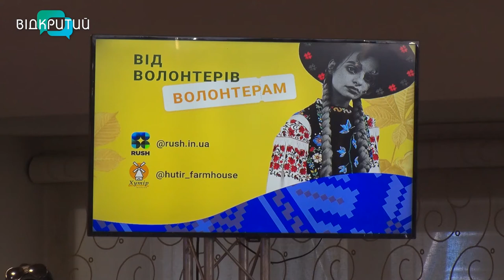«Від волонтерів – волонтерам»: у Дніпрі пройшов івент для захисників у тилу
Смачна їжа, українська музика та спілкування. Подбати про тих, хто щодня наближає нашу перемогу в тилу на своєму фронті, допомагаючи військовим, переселенцям та тваринам. Більш ніж сотня волонтерів зібралася на березі Дніпра. На захід запросили і знімальну групу Відкритого_______________________________________________